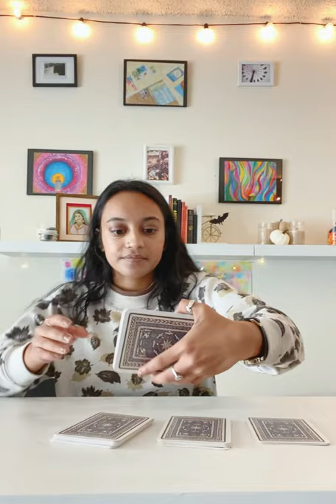Leaving Sorrow & Embracing Joy | Tarot for Self-Worth Reading | BetiGrewUp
Do you feel stuck in cycles of pain? Do you feel like no matter what you do, things always tend to go wrong?

If you ever have the thought that maybe you’re just not the kind of person who enjoys life, this reading is for you.

I share how pain and negative experiences often get embedded in our sense of identity, and how we can begin to unravel those connections and embrace a life of joy, peace, and contentment.

If you’re interested in a 1:1 tarot + self-worth coaching session, click the link above to learn more and sign up!

Did you resonate with this reading? Let me know below!